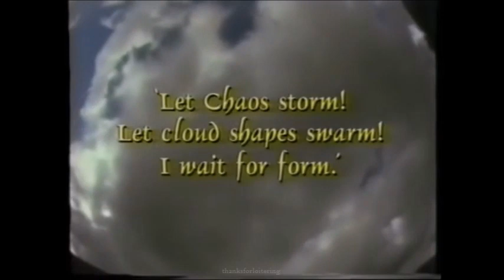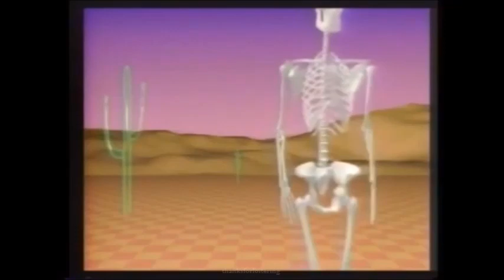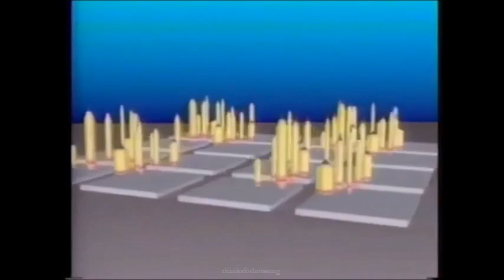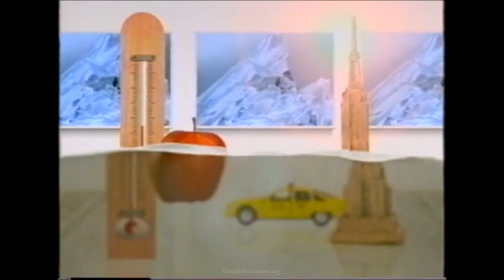aqua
selected edits from 21 '/ 22'

eu-IV - Consciousness
Charles Blaisé - EUREKA
buyable - blue stinger 2
1ONY - Senses
Kaizen 92 - slow down
DJ BOG & RUE JACOBS - MAKE YOU THINK
miska x mndbd
goosetaf / sleepdealer - Deep In Your Eyes
TRE FLIP - FOR YOUR SOUL
outby16 - house of flies
ethanbart x oxela​. - tricky patterns
DJ SLEEPINGBAG - CHROME